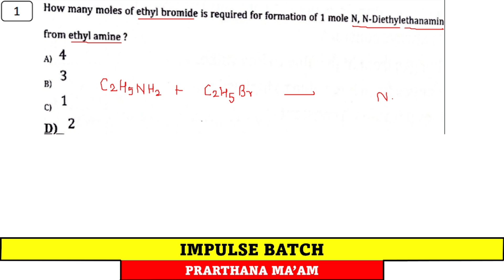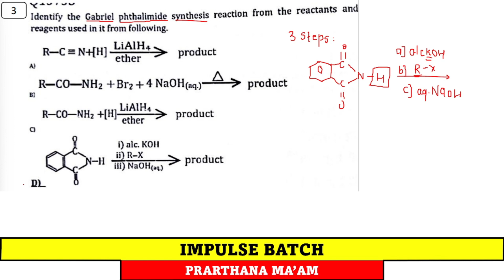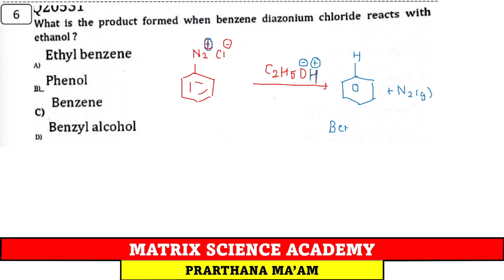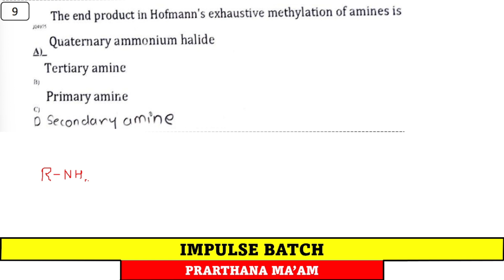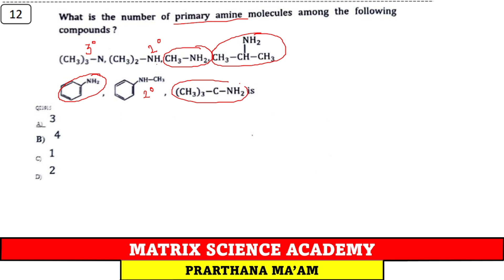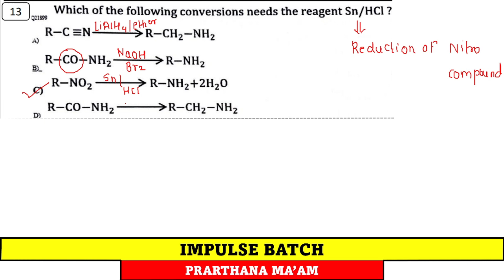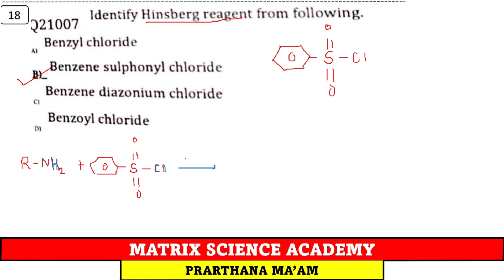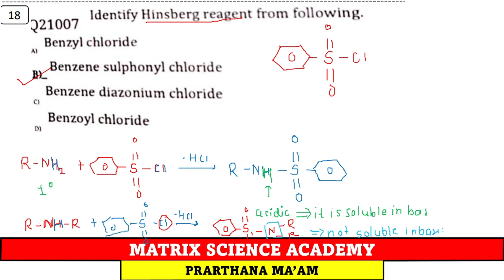Amines | PYQ 2022 | CHEMISTRY | MHTCET | 2023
💥AVAILABLE ON PLAYSTORE ✅CHIMU'S CHEMISTRY®